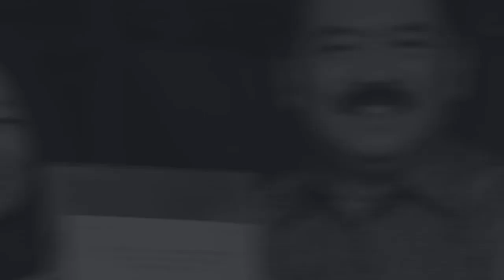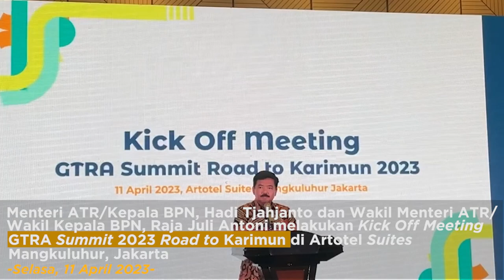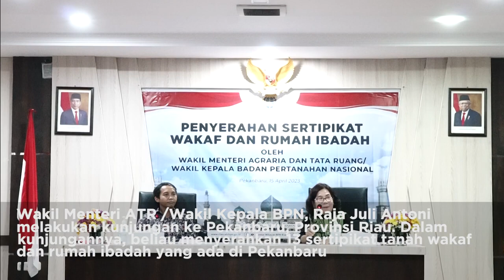ATR BPN UPDATE EDISI 10 14 APRIL 2023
Halo
Semoga kita semua dalam keadaan sehat dan terus semangat puasa ya, Sob. Seperti Menteri ATR/Kepala BPN, Hadi Tjahjanto dan Wakil Menteri ATR/Wakil Kepala BPN, Raja Juli Antoni yang juga tetap semangat dalam menjalankan seluruh rangkaian kegiatan sepekan lalu.

Lalu, apa saja kegiatannya?
Simak dalam video berikut ya! 👆🏻